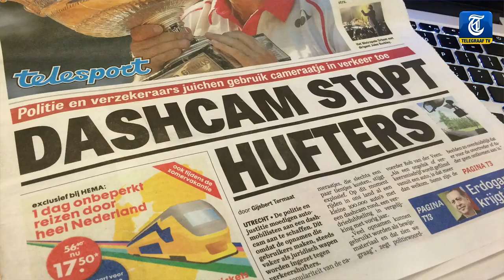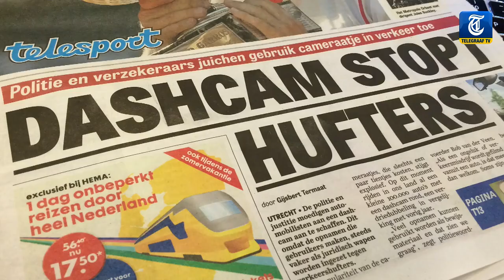Trucker is held na crash met asorijder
Een filmpje van een truck die een verkeersaso in Den Haag van de weg rijdt, ging een maand geleden viraal. In Dashcam een exclusief interview met de vrachtwagenchauffeur. Ook een dashcamvideo?